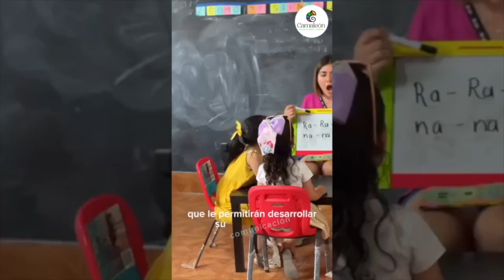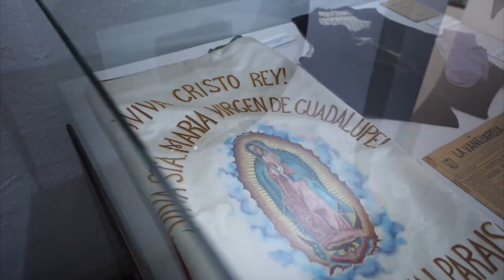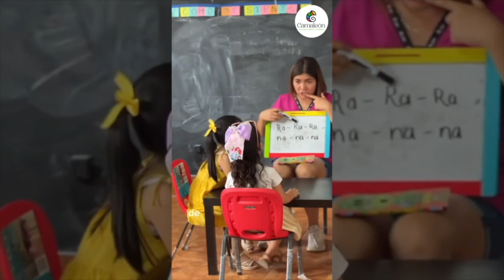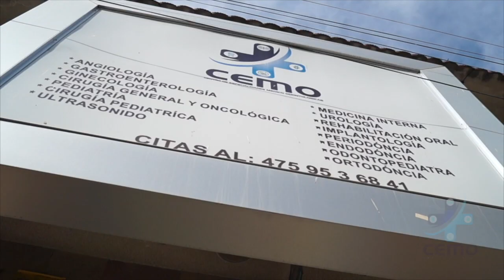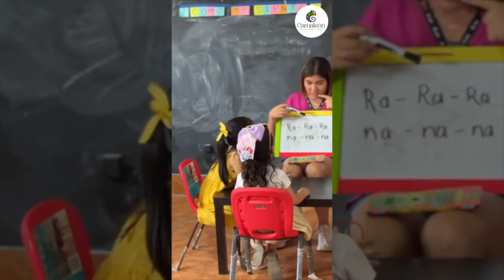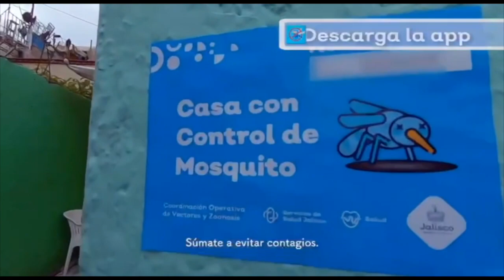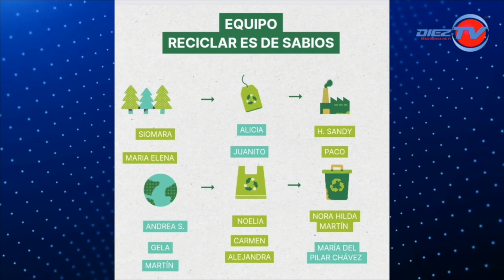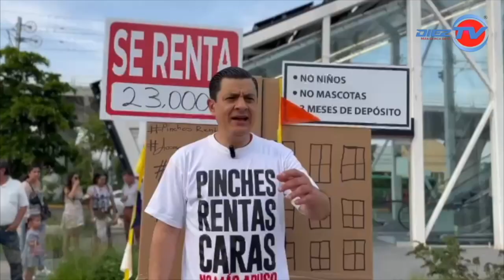Mi Tierra Bendita 12 AGO 23